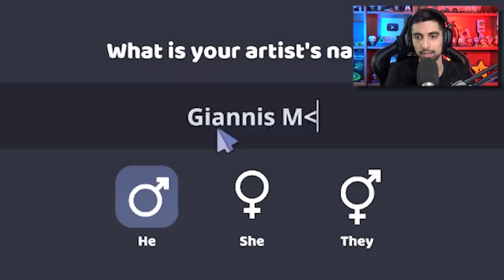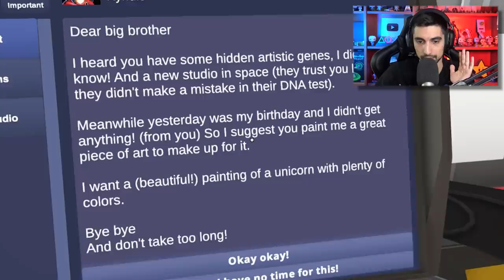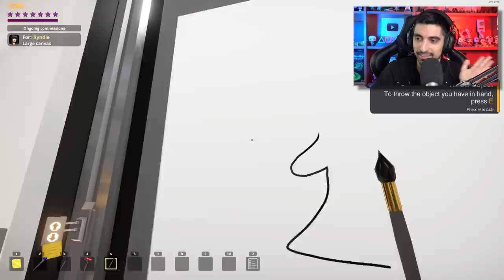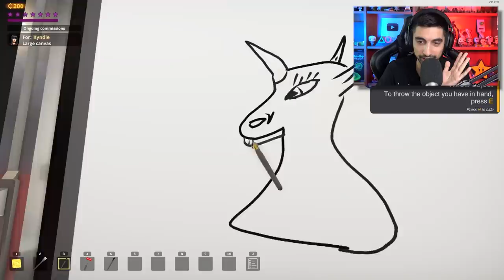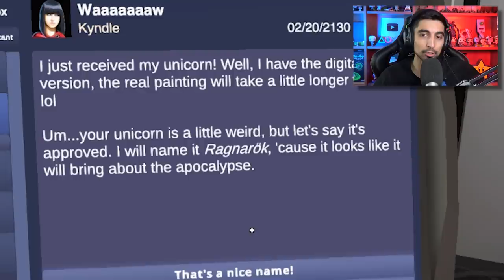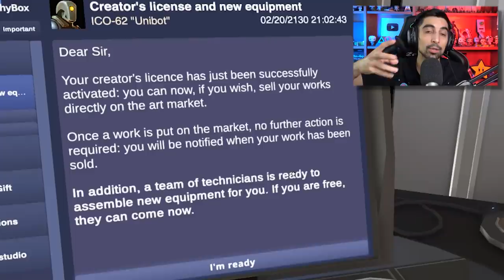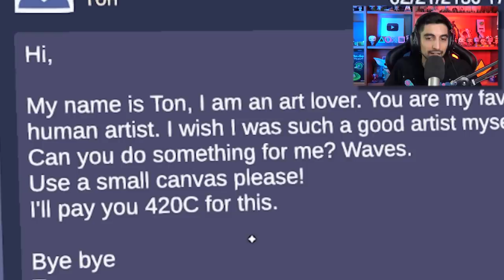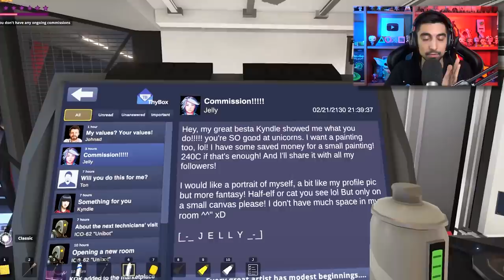Έτσι είναι η τέχνη - SuchArt! Genius Artist Simulator | LegitGamingGR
Παίζουμε "SuchArt! Genius Artist Simulator" και είμαστε καλλιτέχνες.. στο διάστημα!

Το "SuchArt! Genius Artist Simulator" είναι ένα indie παιχνίδι και προσομοιωτής ζωγραφικής, όπου αναλαμβάνουμε συγκεκριμένα projects τα οποία καλούμαστε να φέρουμε εις πέρας εκμεταλλευόμενοι το art studio μας στο διάστημα.

● Thanks στα ενεργά μέλη: Stelios Pasparakis, kaltsavr, Kostasiii Miniatures, S_Anastasiou, Tzanhs Nomikos, Valantis 51, Kyatto-san, FM Viking, Nikos Voulgaris, Artic, geomagg, Mystifier Gr, Kodirion, Μπλα Games, Dark Angelo, Galakos13, spyroball, George Kanellopoulos, Leftis Official, lefteris fanopoulos, βηθλεέμ βιτανοπούλου, jedimastermaniac, Gerasimos Markatos, Ria Spiridaki, Αδάμ Ζωτιάδης, kotonblue, Oka Fjfje, Spiros 100, Τουρίστας Dice Gamers, Iakovos Z., Γιώργος Γεωργίου, Aggelioki Haikali, Μαρία Λκ, Μ2Μ, Hazma_graff, Mayar Wolf, Vayne, Lila Frag, Βαγγελιτσα Βαρδαουλι, George Bogbis, Γιώργος Τσ, MadCharity, Geia 47, ELIAS KONSTAS, sexy armadillo, Νίκος Καραμάνης, YT Denis, Somebody21, Stamatis Psaros

PC Specs:
CPU: Ryzen 9 5900X
GPU: RTX 3070 8 GB G1 Gaming
Motherboard: Gigabyte X570 Aorus Master rev 1.2
RAM: G.Skill Trident Z RGB 32GB 3200 MHz
HDD: Caviar Blue 1TB 7200 RPM (x2)
SSD: Samsung Evo 870 1TB
SSD:  Samsung 980 1TB M.2 2280
PSU: CoolerMaster G750M
CPU Cooler: Arctic Liquid Freezer II 360 A-RGB
PC Case: NZXT H710i RGB Tempered Glass

Mouse: Razer Deathadder
Keyboard: Razer Blackwidow
Headset: Blackshark
MIC: Rode Broadcaster
Mixer: TC-Helicon GO XLR
Stand: Rode PSA-1
Camera: Sony FDR-AX33
VR Headset: Steam Index

Software:
Ηχογράφηση/Επεξεργασία ήχου: Audacity
Επεξεργασία βίντεο: Adobe Premiere
Επεξεργασία εικόνων: GIMP
Livestream: OBS Studio